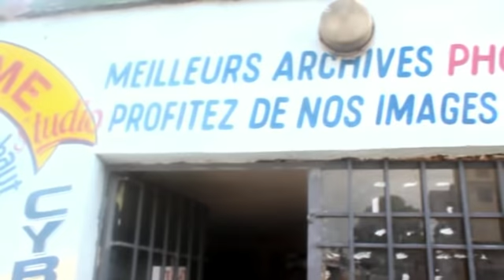CELEO SCRAM APANZI FALLY ALOBI AZA DIABOLOS ET AKUMISI FORMIDABLE ASOLOLI PONA KOFFI NA BILL SOMO